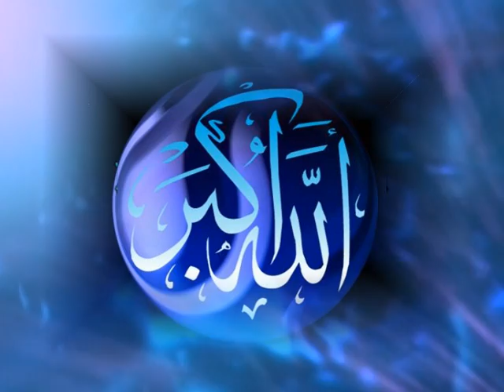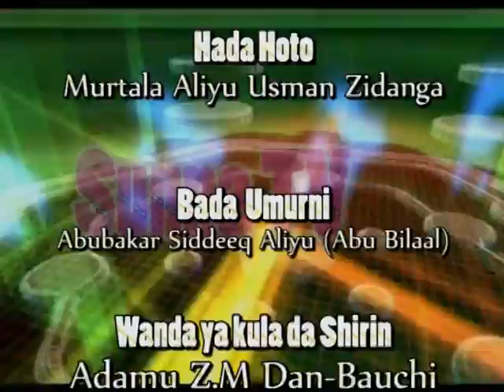Sheikh Muhammad Bin Uthman (Ramadan Tafsir 1434/2013 1)